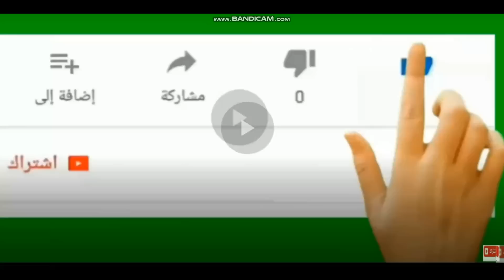ابراهيم فايق يتوسل للاهلاويه لرحمة محمود علاء من التحفيل وحتحوت يكشف اشارته بالحذاء لجماهير الاهلى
فايق يترجى الاهلاويه كفايه تحفيل الواد ادمرررر ونفسيته باظت وهيبطل كوره وحتحوت يعرض الاشاره للحذاء لجماهير الاهلى ورد اهلاوى مفحم على التلاته

شاهد ما حدث من محمود علاء بعد المباراه لجماهير الاهلى
جماهير الاهلى تشجع محمود علاء وهو يشير لحذائه
هانى حتحوت يعلق على ما حدث من جمهور الاهلى لمحمود علاء
هانى حتحوت يعلق على ما فعله محمود علاء تجاه جمهونر الاهلى بعد المباراه
الاهلى والاتحاد السكندرى والفوز بالثلاثيه ورد فعل محمود علاء بعد المباراه
رد فعل محمود علاء بعد مباراة الاههلى والاتحاد السكندرى
ابراهيم فايق يتوسل للاهلاويه كفايا تحفيل على محمود علاء هيبطل كوره
رد فعل محمود علاء نهاية اللقاء يشير بالحذاء لجماهير الاهلى
محمود علاء يشير للحذاء لجماهير الاهلى
رد اهلاوى نارى على محمود علاء
هانى الشرقاوى
الاهلاويه على اليوتيوب
ahlawiyaonyoutube
محمود علاء يكرر تصرف شيكابالا أمام جماهير الأهلي
محمود علاء «معشوق جمهور الأهلي» يهدر ركلة جزاء أمام الشناوي
رد محمود علاء مدافع الاتحاد السكندري، والمعار من الزمالك، على سخرية جماهير الأهلي، بعد إهداره لركلة جزاء في مواجهة اليوم الإثنين.
وحصل الاتحاد السكندري على ركلة جزاء في لقاء الأهلي ضمن مؤجلات الدوري المصري، وتقدم محمود علاء للتسديد.
لكن محمد الشناوي حارس مرمى الأهلي، تصدى بنجاح لركلة الجزاء أمام محمود علاء، لينهي الأهلي، الشوط الأول بالتقدم 2-0.
وسخرت جماهير الأهلي، من مدافع الاتحاد بالهتاف له "بنحبك يا حودة" و"محمود علاء أهلاوي"، ليرد اللاعب بالإشاره إلى حذائه وكأنه يزيل الغبار من عليه.
وكان شيكابالا قائد الزمالك، قد فعل نفس الأمر بالإشارة إلى حذائه أمام هتاف جماهير الأهلي، في السوبر المصري الأخير الذي أقيم في الإمارات.
يذكر أن الأهلي يحتل صدارة الدوري المصري الممتاز برصيد 15 نقطة من 5 مباريات.
أما الاتحاد السكندري حصد 9 نقاط في المركز السادس بجدول ترتيب البطولة المحلية.
قدم محمود علاء مدافع الفريق الأول لكرة القدم بنادي الاتحاد السكندري هدية جديدة للنادي الأهلي كعادته التي لا تتوقف دائمًا منذ أن كان لاعبًا في صفوف نادي الزمالك.
ويستضيف الفريق الأحمر نظيره الاتحاد السكندري في المباراة التي انطلقت في السابعة من مساء اليوم الإثنين في المباراة المؤجلة بينهما من الأسبوع الرابع من بطولة الدوري الممتاز، والمقامة على ستاد الأهلي وي السلام.
وقبل انتهاء شوط المباراة الأول قام الحكم محمود البنا باحتساب ركلة جزاء لصالح نادي الاتحاد السكندري بعد العودة لتقنية الفيديو وذلك بعد كرة مشتركة ما بين ياسر إبراهيم وخالد الغندور.
ودخل محمود علاء ليسدد ركلة الجزاء وسط صافرات من جماهير النادي الأهلي في المدرجات، ليسددها في الزاوية اليسرى للحارس محمد الشناوي الذي توقع الزاوية بشكل صحيح وقفز في نفس الزاوية وتصدى للكرة بنجاح.
وبعدما قام محمود علاء بإهدار ركلة الجزاء وفرصة تقليص الفارق لفريقه، قامت جماهير النادي الأهلي في مدرجات ستاد السلام بترديد هتافات مدوية لمدافع الزمالك السابق، كان من بينها: "بنحبك يا حودة".. "محمود علاء أهلاوي".
هتفت له جماهير الأهلي.. كابوس "القاضية" يطارد محمود علاء مع الاتحاد السكندري
خطف محمود علاء، مدافع الاتحاد السكندري، الأضواء في مباراة فريقه أمام الأهلي ببطولة الدوري المصري.
ويواج الأهلي فريق الاتحاد السكندري، مساء الإثنين، ضمن منافسات الجولة الرابعة لبطولة الدوري المصري الممتاز 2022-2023 على ملعب "الأهلي we السلام".
وأنهى الفريق الأحمر الشوط الأول متقدما في النتيجة بهدفين نظيفين حملا توقيع بيرسي تاو وياسر إبراهيم، في الوقت الذي عاش فيه محمود علاء دقائق كارثية سواء في الملعب أو قبل انطلاق المباراة.
فيديو.. ركلة جزاء محمود علاء الضائعة أمام الأهلي
وخلال عمليات الإحماء، قام مشجعو النادي الأهلي في المدرجات بالهتاف للمدافع محمود علاء: "أنا ناوي أنا ناوي.. محمود علاء أهلاوي"، للسخرية من مدافع الزمالك السابق، الذي يلعب حاليا على سبيل الإعارة للاتحاد.
ولا يزال علاء يعاني من ضغوط تعرض لها منذ نهاية مباراة الأهلي والزمالك، في نهائي دوري أبطال أفريقيا 2020، والتي عُرفت باسم "نهائي القرن"، بعدما تسبَّب في تسجيل الهدف الثاني للفريق الأحمر، قبل 4 دقائق من نهاية المباراة.
وهتف المعلق التونسي عصام الشوالي على الهدف القاتل لمحمد مجدي "قفشة" قائلا: "القاضية ممكن"، ليظل ذلك الهتاف الأشهر حتى الآن بين جماهير الأهلي للسخرية من الغريم التقليدي الزمالك.
وخلال مباراة الأهلي والاتحاد السكندري، تسبَّب محمود علاء في استقبال الهدف الأول في شباك غريقه بعدما قام بتغطية التسلل في بناء الهدف الأول للأهلي، قبل أن يحاول إبعاد الكرة من على خط المرمى لكنها جاءت ضعيفة، لتتهادى أمام بيرسي تاو الذي أودعها بسهولة داخل الشباك.
من الأهلي إلى الزمالك.. السيناريوهات الكربونية تشعل دوري أبطال أفريقيا
وعاد علاء ليرتكب خطأً في ركلة حرة ضاعف منها المارد الأحمر النتيجة بضربة رأسية لياسر إبراهيم، والمفارقة أن مدافع الاتحاد السكندري قام بتغطية التسلل أيضًا في أثناء عرضية البرازيلي برونو سافيو.
در محمود علاء ركلة جزاء كاد أن يقلص بها النتيجة أمام الأهلي، حيث تصدى لها الحارس محمد الشناوي، ليدون صاحب الـ31 عاما شوطا كارثيا للنسيان.
وعاد محمود علاء ليتصدر المشهد من جديد في الهدف الثالث للأهلي مع نهاية المباراة، حيث ظل ساكنا على خط المرمى بعد مراوغة الحارس، ليفشل في محاولة إبعاد الكرة قبل دخولها إلى الشباك.
وأثار أداء محمود علاء خلال المباراة حالة كبيرة من السخرية على موقع التواصل الاجتماعي "تويتر" من جماهير الأهلي.